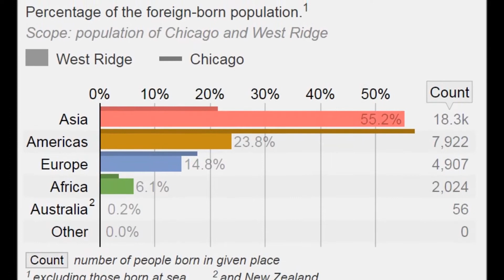West Ridge Cultural Center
In May 2017, several organizations in Chicago’s West Ridge community gathered at the Northtown Library at 6435 North California Avenue for an ‘On The Table’ event.  The discussion reached a consensus:  The creation of the West Ridge Cultural Center.  With the construction of a new West Ridge Library at Pratt and Western Avenues, the old Northtown Library will be decommissioned in fall 2018.  Our groups are pushing for the repurposing of the fifty-five year old Northtown Library as a collaborative cultural and artistic hub for all West Ridge residents--something that is greatly needed and now lacking for such a multicultural and diverse population.
West Ridge represents one of the most racially, ethnically, and religiously diverse communities in Chicago.  72,000 people live in West Ridge, many from the Middle East, India, Pakistan, Southeast Asia, Latin America, Sub-Saharan Africa, and Eastern Europe.  Almost fifty foreign languages are regularly spoken in the community.  In addition, West Ridge is home to the highest concentration of mosques, synagogues and temples in the City of Chicago.
At 11,000 square feet, the Nothtown Library building has three large functional rooms including a multifunctional room that can serve as a performance space.  There are also staff, storage and work rooms.  Floor to ceiling facade windows give clear view of the building’s interior and will allow the Cultural Center’s activities to be seen from the street.
The $2,500 grant to the West Ridge Community Organization will partially support a feasibility study that will determine financial resource needs, management capability, and usage demand.  In addition, funding will assist with community canvassing, survey activities, and marketing efforts.  As an artistic and cultural hub, the West Ridge Cultural Center will provide a network of programs and support services promoting the individual, social, cultural and artistic well-being of West Ridge residents. The Cultural Center will offer multicultural experiences in West Ridge via critical dialogue, artistic expression and heritage exploration.  Most importantly, West Ridge residents will meet, interact, and learn from people of diverse backgrounds in their own community.